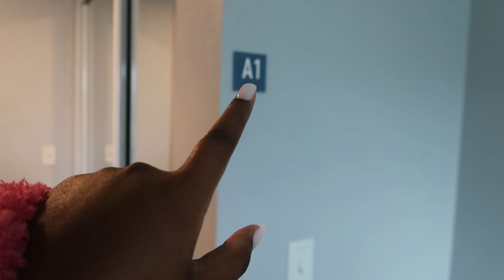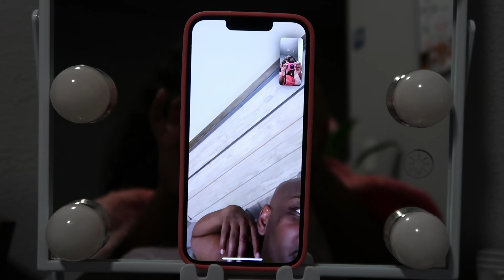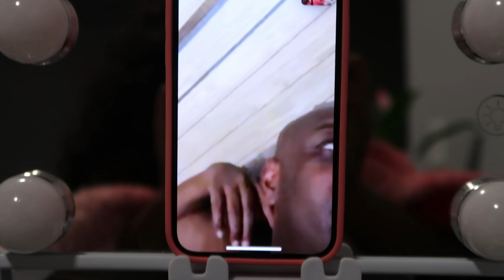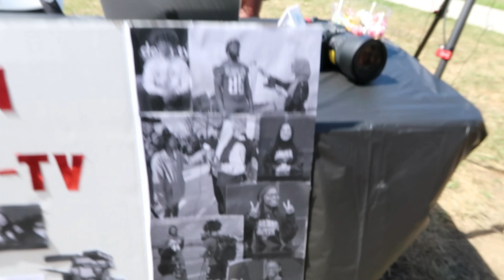HBCU VLOG | welcome week, org fair, tubman laws dorm tour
sub count:508

*frequently asked questionsss*
age? 18
birthday? dec. 21 (sagittarius)
state: ny
fav color: pinkkkkkkk
college: Delaware State University 26’
major:nursing